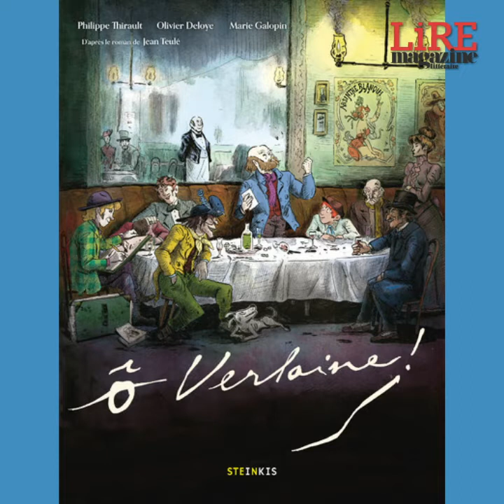"Ô Verlaine" adaptation du roman de Jean Teulé en BD par Philippe Thirault et Olivier Deloye.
🎥   À l'occasion de la sortie de "Ô Verlaine" la BD chez Steinkis éditions, Philippe Thirault présente le travail qui a été réalisé pour adapter le roman de Jean Teulé en BD.
Philippe Thirault et Olivier Deloye s'emparent du récit et imaginent une BD libre, sans case - comme leur héros.

La BD est disponible en librairie !